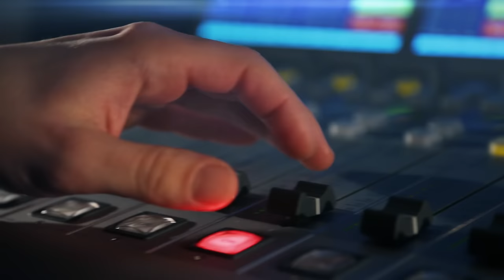Josef Špaček: S hudbou je to jako s jízdou na kole. Jdete si to užít, ale stejně se sedřete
Hostem je houslový virtuos Josef Špaček. Špičkoví umělci většinou mluví o naprostém odevzdání svému umění. Josef Špaček však odešel z našeho prvního orchestru, protože nechtěl zůstat workoholikem. A pamatuje si ještě na okamžik, když doma ve skříni našel jako malý kluk staré housle? Moderuje Lucie Výborná.